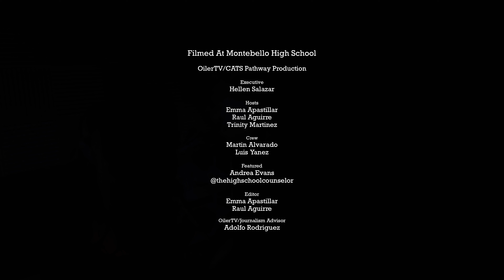Chatting With The Counselor - Featuring Ms. Evans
Let's get to know Ms. Evans!